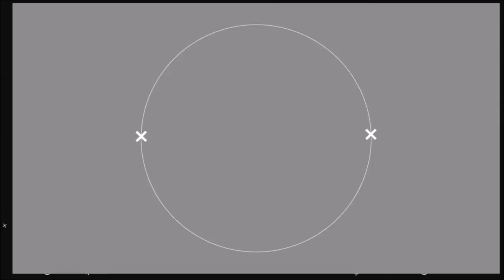SpinTires: Достижение "НЕ ПРОВАЛИЛСЯ"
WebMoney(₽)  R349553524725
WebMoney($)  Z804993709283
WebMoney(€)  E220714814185